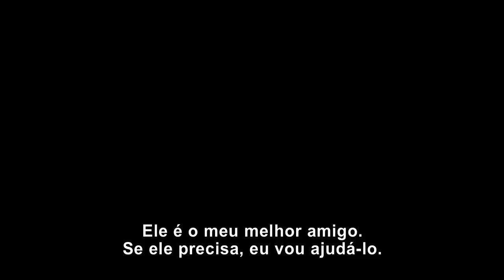Alice Através do Espelho (Trailer Legendado)